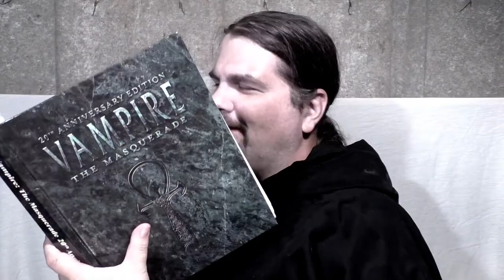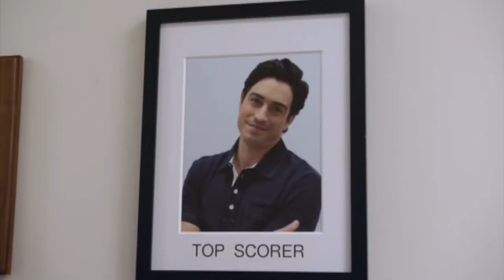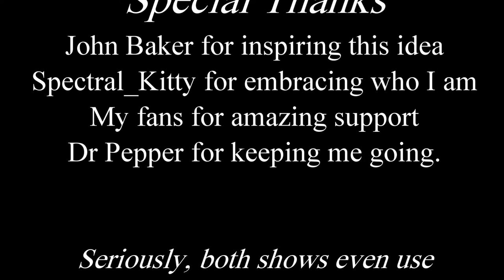Socio on The Westworld Superstore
He's back, and comparing two television series' first seasons that have far more in common than one would think.